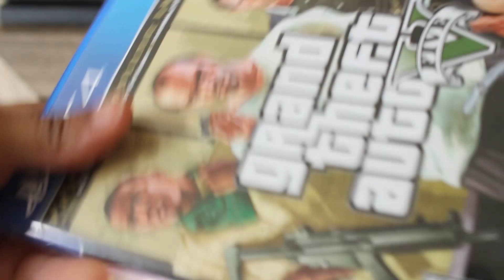The Game Keeps Glitching (GTA 5 Style)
Don't you hate when the game glitches? Especially GTA 5!

Video Starring
Jasmyn Carter

Go BUY! My Stand up Comedy Album $5.52 on iTunes and Amazon